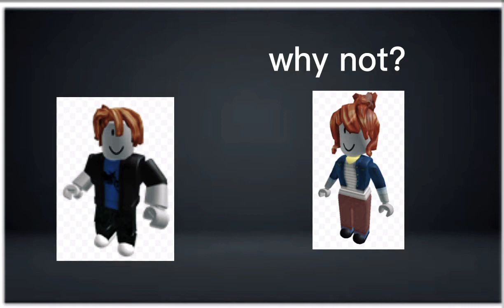roblox storys but is a nontoxic story part1(warning:cringe)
storys are toxic ok is just i hate toxic people or players (idk why i made this)